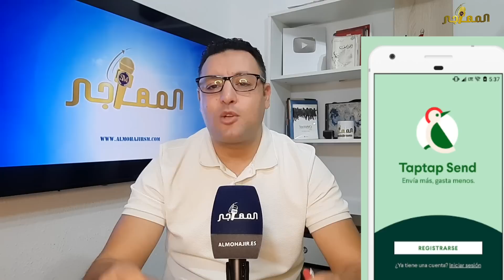أخيرا..تصعيد مغربي ضد فرنسا شكاية رسمية و حملة مقاطعة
تصعيد مغربي ضد فرنسا و حملة مقاطعة نداء عاجل للمغاربة داخل و خارج أرض الوطن .